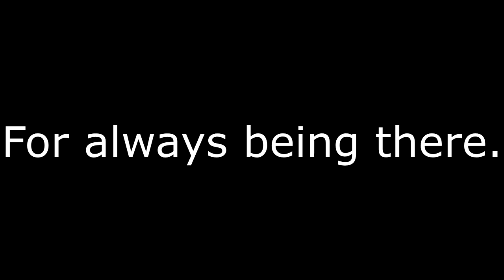FINAL KODIAK 400 REVEAL (500,000 SUBSCRIBER SPECIAL)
OMFG! It finally happened! I not only finished the Ymaha Kodiak 400 but I also hit 500,000 subscribers. Thank you so much for your support!

FAN MAIL:
3DMachines